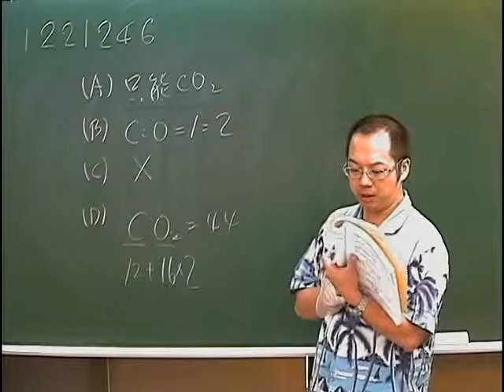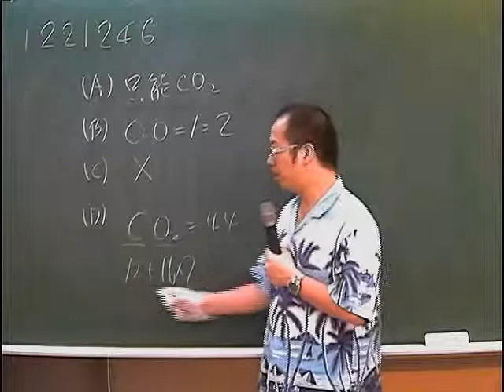施展自然 1221246